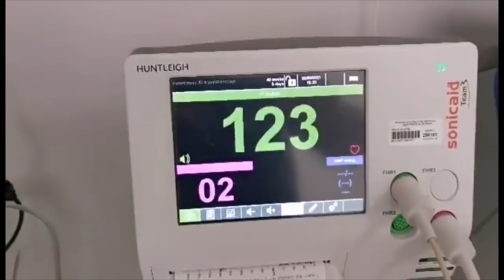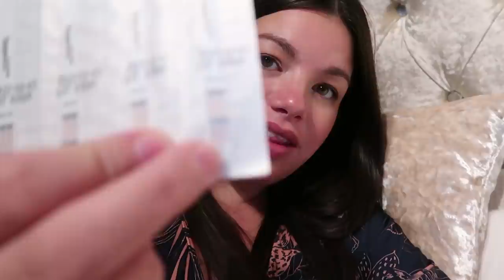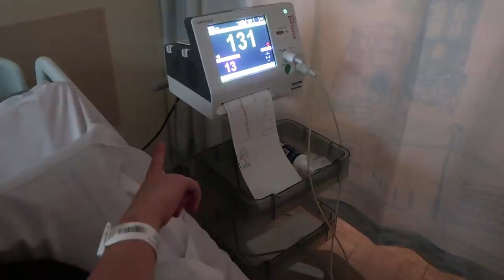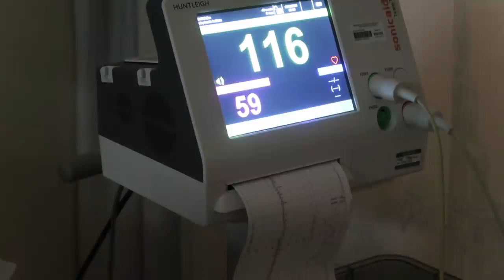BIRTH VLOG *RAW * LABOUR & DELIVERY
Hey guys !

We are an adventuring homeschooling family who have converted a van into a motor home, we are on an adventure right now traveling the world to create memories that will last a life time.